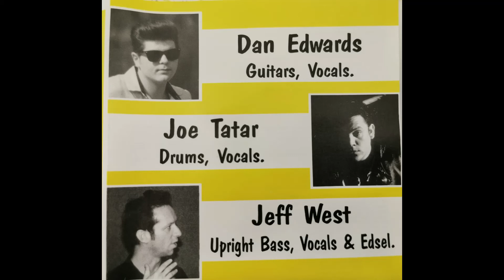The Sun Demons - Car Trouble